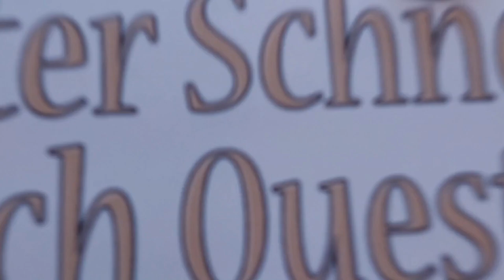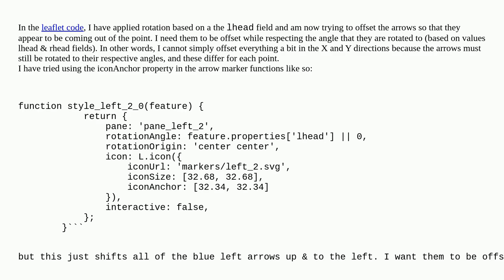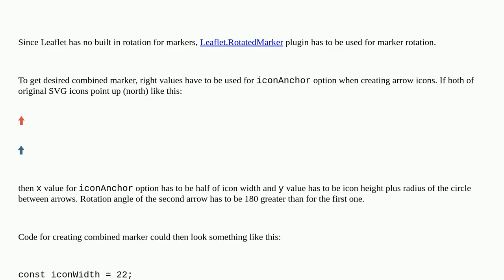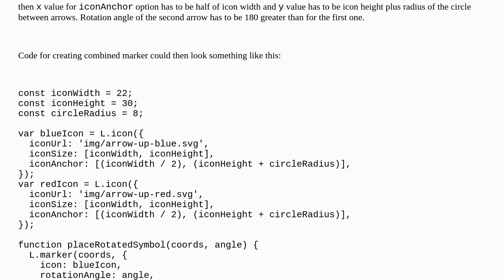Gis: Offsetting rotated arrow SVG markers in Leaflet (exported with QGIS2Web)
Offsetting rotated arrow SVG markers in Leaflet (exported with QGIS2Web)

A special thanks goes out to the community

  qgis2web leaflet